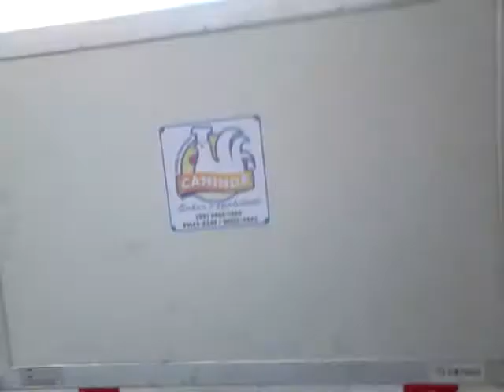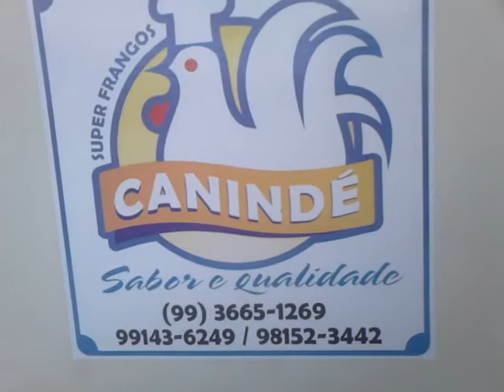Essa é a moto car da super-frango de alto alegre do Maranhão.